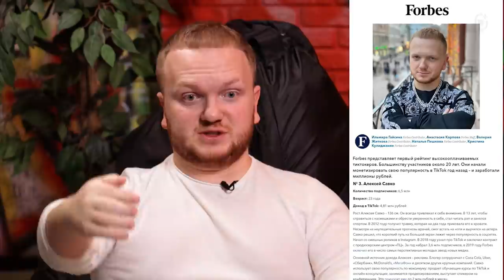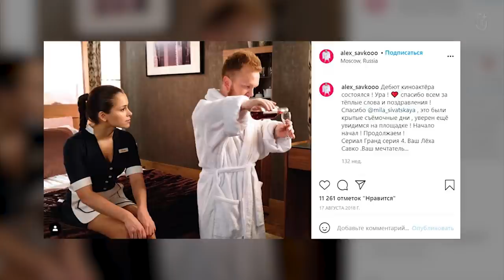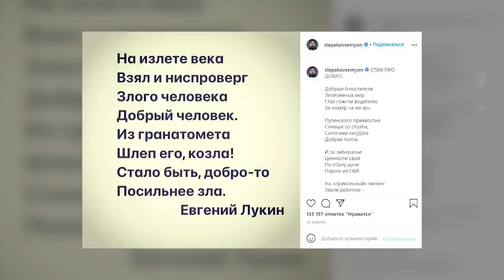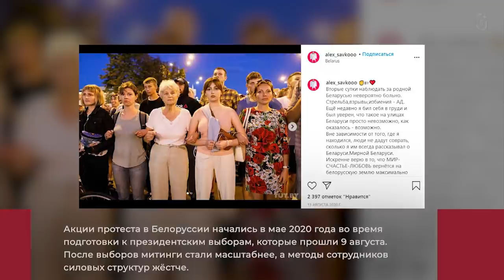САВКО: как 23-летний белорус ростом 136 см зарабатывает миллионы в TikTok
Герой нового выпуска Forbes Digest – актёр Алексей Савко. В детстве ему приходилось терпеть насмешки из-за низкого роста (136 см), но со временем он превратил свою особенность в преимущество.

В настоящий момент Савко, по оценкам Forbes, зарабатывает на своём блоге до 2 млн рублей в месяц.

00:00 - Интригующая нарезка
01:38 - О чем будет этот выпуск
03:32 - «Здесь начиналась Москва»
06:00 - О принципиальности
07:23 - «Меня никто не увидит в костюме гнома»
08:37 - Как правильно называть особенных людей маленького роста
09:21 - Про диагноз
09:54 - О Москве
10:36 - О детстве
11:54 - Почему пауэрлифтинг?
15:24 - Медицина в России
15:54 - О времени, проведённом в больничной палате
16:29 - «Мы не знаем, что делать»
16:56 - Гениальная идея или начало актёрской карьеры
22:00 - Как Савко начал снимать видео
22:40 - «Я с детства читал Forbes»
23:06 - «На связи» с Семёном Слепаковым
27:09 - О первом миллионе
28:30 - Про инвестиции в творчество
29:39 - «Мы составили список всех, кто круче нас»
30:13 - О доходах
32:59 - Стартап Алексея Савко
34:27 - Первая работа
37:05 - Есть ли смысл в высшем образовании
38:15 - «Мир улетит, а ты будешь вот здесь вот»
39:00 - Для Леши Савко деньги играют более важную роль, чем любовные взаимоотношения
39:59 - «А я просто нормальный пацан»
40:02 - Максимальный месячный доход
41:56 - Самая большая покупка в жизни
42:06 - О благотворительности
44:10 - Команда Алексея Савко
44:57 - Нужен ли продюсер
46:46 - Что не будет рекламировать Савко
49:24 - «Каждый рубль должен приносить тебе удовольствие»
49:59 - Как Савко собирается войти в список самых богатых людей России
51:18 - Про Белоруссию
53:33 - Как побороть комплексы и стеснение
55:24 - Советы от Алексея Савко
56:30 - О звонках от родителей детей-инвалидов
58:17 - «Уровень счастья не зависит от количества денег»
1:00:00 - «Инвалид - это человек»